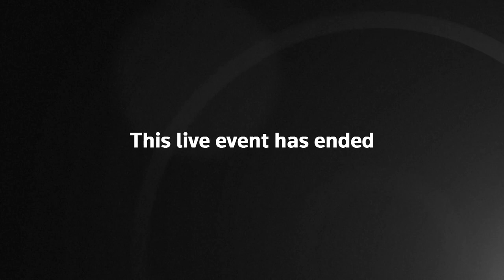Former U.S. VP Al Gore speaks to reporters about the election, climate change, and race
Connect with Yahoo Finance:
Follow Cashay.com